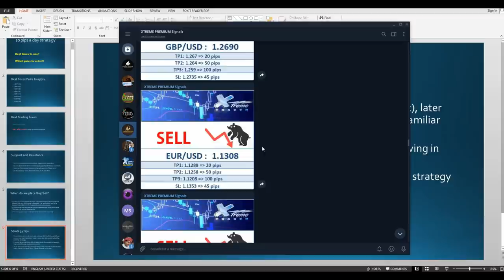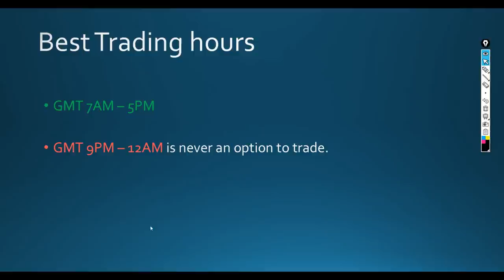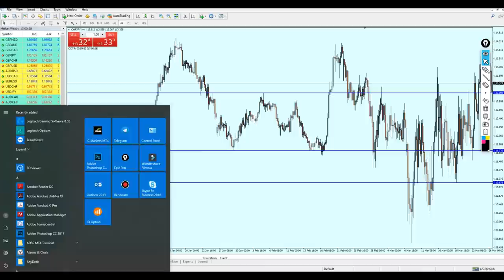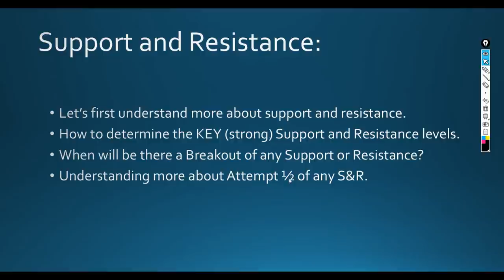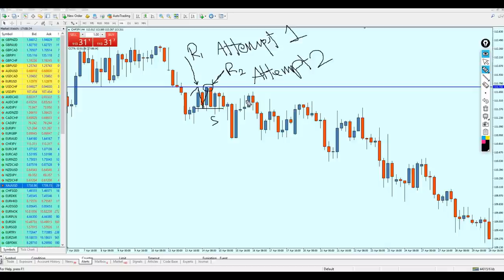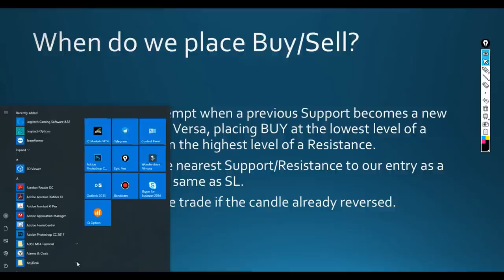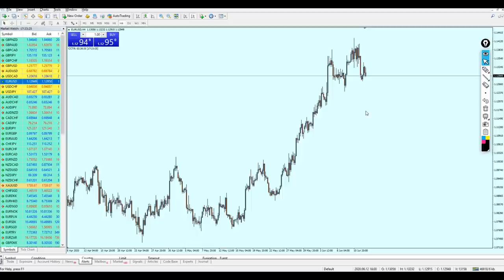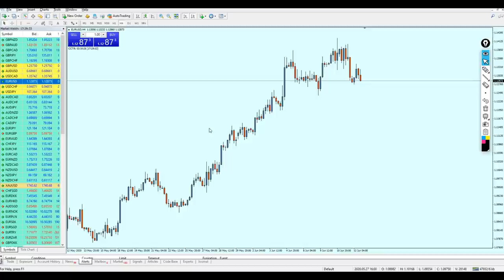The Best Forex Strategy: How To Make 20 Pips Every Day?